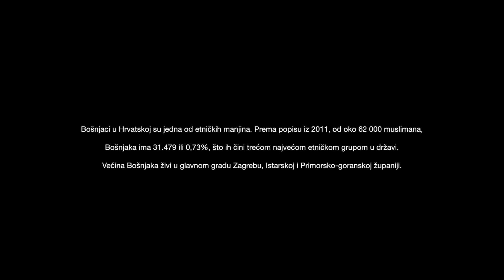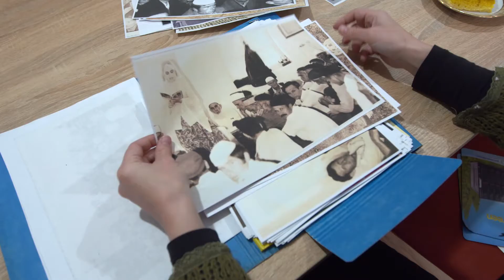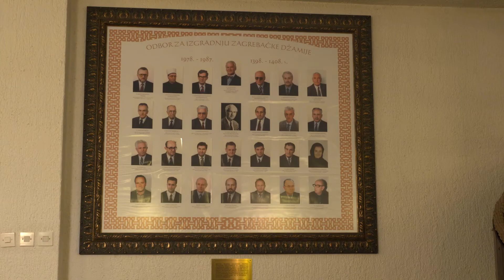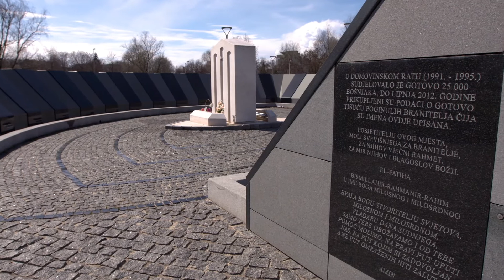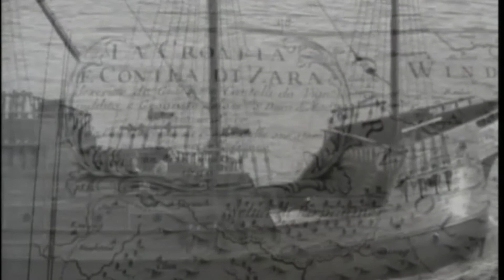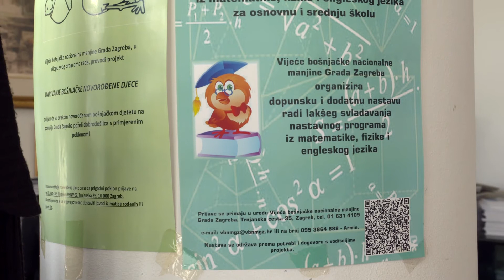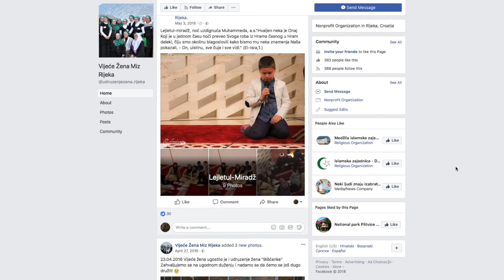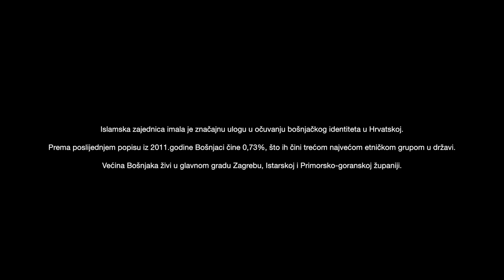Granice identiteta Hrvatska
Bošnjaci u Hrvatskoj su jedna od etničkih manjina. Prema popisu iz 2011, od oko 62 000 muslimana,

Bošnjaka ima 31.479 ili 0,73%, što ih čini trećom najvećom etničkom grupom u državi.

Većina Bošnjaka živi u glavnom gradu Zagrebu, Istarskoj i Primorsko-goranskoj županiji.